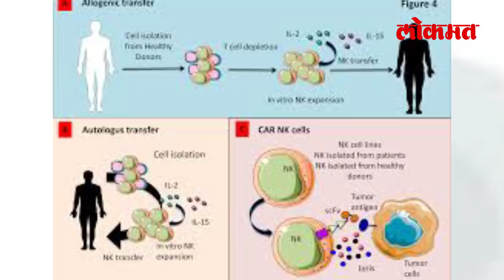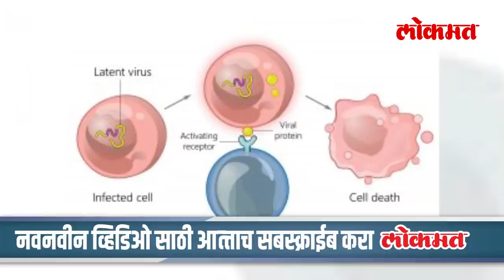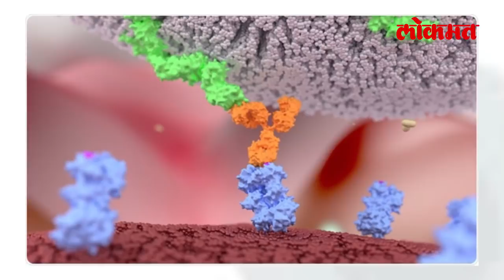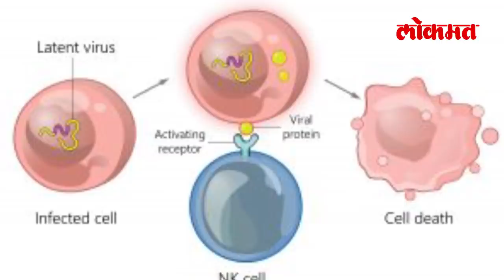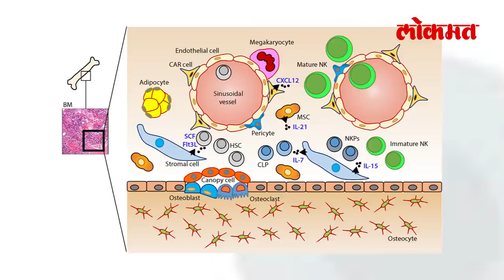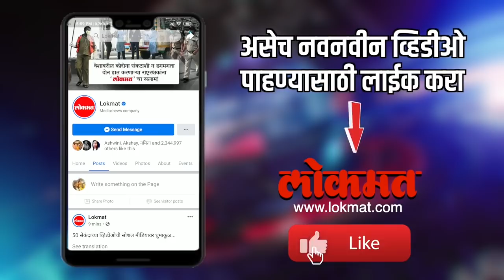पुण्यात बनताहेत ऑक्सफर्डच्या लसचे 100 कोटी डोस | Oxford University Covid Vaccine Update | Pune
ऑक्सफर्ड विद्यापीठानी जी लस तयार केली आहे आणि जी लवकरच बाजारात येणार आहे, त्या लसीचे १०० कोटी डोस हे पुण्यातल्या सीरम ईन्स्टीट्युटमध्ये बनणार आहेत. ऑक्सफर्ड विद्यापीठ, अमेरिकेतली अॅस्ट्राझेनका आणि आदेर पुनावाला या दानशूर व्यक्तीच्या मालकीच्या सीरम ईन्स्टीट्यूटमध्ये नुकताच करार झालाय. या करारांतर्गत ही लस बनणार आहे. त्यामुळे भारताचा कोरोनाच्या विरोधातल्या लढाईतला वाटा हा संपूर्ण जगाला समजणार आहे. सगळ्यात महत्त्वाची बाब म्हणजे ऑक्सफर्डच्या या लसीच्या मानवावरील चाचण्या यशस्वी झाल्या आहेत.
या त्रीपक्षीय करारानुसार सिरम इन्स्टिट्यूटमध्ये या लसीचे उत्पादन सध्या सुरू आहे. यापैकी 40 कोटी व्हॅक्सिन 2020 मध्ये तयार होतील. या लसीच्या संशोधनात ऑक्सफर्ड युनिव्हर्सिटीच्या सोबतच पुण्यातील सिरम इन्स्टिट्यूट ऑफ इंडियाच योगदानही सर्वात मोठं आहे. आणि त्यामुळे भारताला देखील याचा सर्वात मोठा फायदा होईल. आता ऑक्सफर्डची ही लस सप्टेंबर महिन्याच्या अखेरपर्यंत बाजारात येण्याची शक्यता असल्याने कोरोनावर मात करणं शक्य होईल, अशी आशा व्यक्त केली जातेय.